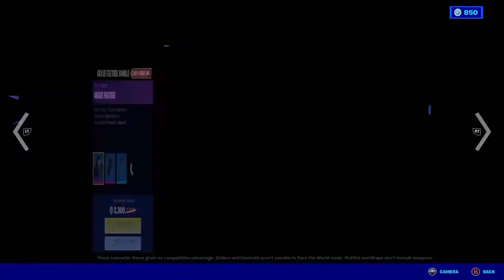Fortnite Fourth Of July Item Shop! (7-4-21 Item Shop)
(7-4-21 Item Shop)